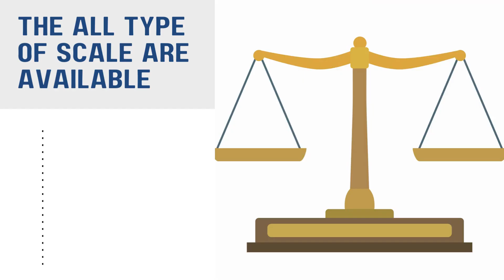Electronics Healthcare Weighing Scales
We are known weighing scales machine whole seller in Mumbai, India.We provide high quality digital weighing scales at affordable price.